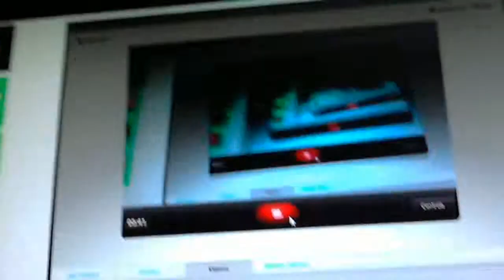habby pirthday nick